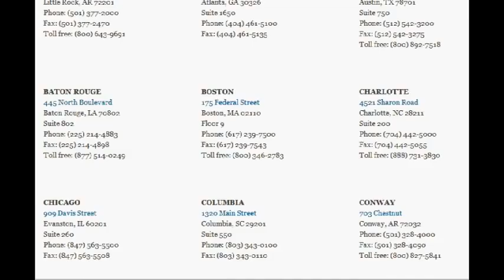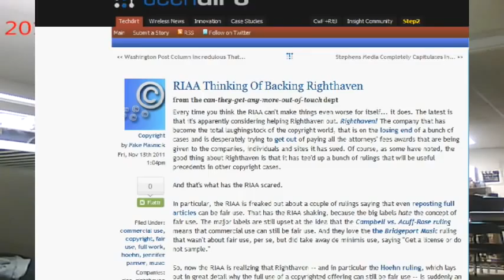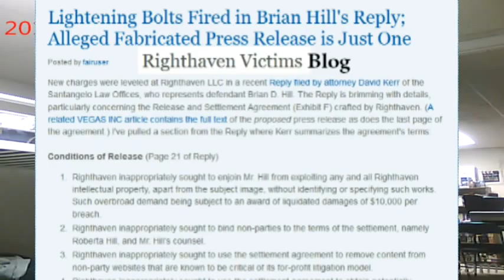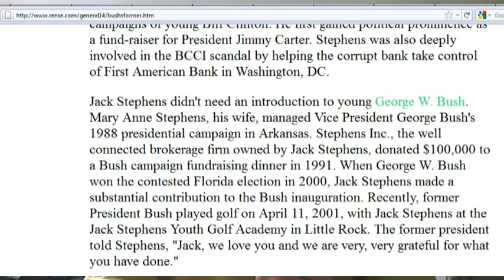Brian of USWGO asks people to protest Stephens Inc.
Correction: Steve Green didn't say he was international but got that mixed up from another article admitting he is a international banker.

Righthaven is now going to work with the RIAA which sets a very bad precedent that could mean the potential end of the alternative media across the Internet. We must stop Stephens Inc. a corrupt international investment banking institution from working with the RIAA to bribe judges and create internet blackouts on 9/11 truth and the alternative press.